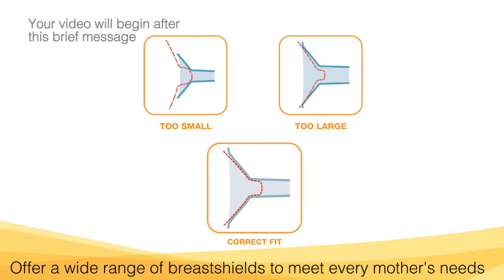Swing: How to Use the Breastpump